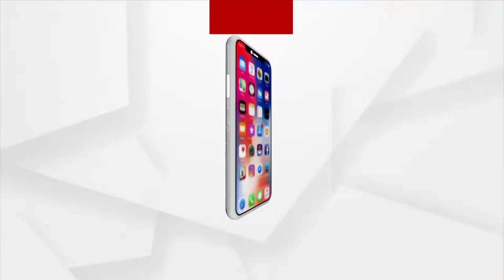Holi Special Celebration, People Celebrate and Dance in Koraput